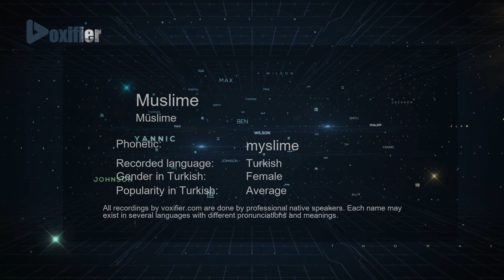How to Pronounce Muslime (Müslime) in Turkish - Voxifier.com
This is the Turkish pronunciation, gender, and phonetics recording of the name Muslime (Müslime). The same name may exist in other languages with different pronunciations. Check the meaning of name along with other possible pronunciations or similar names for free Voxifier uses the help of expert linguists to simplify pronunciations by replacing some special sounds with sounds more commonly available across all languages.